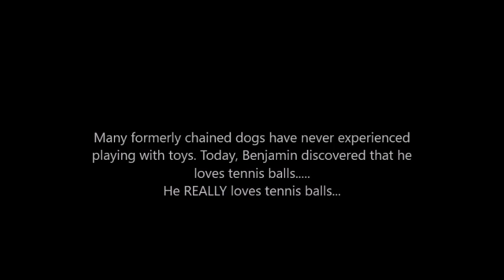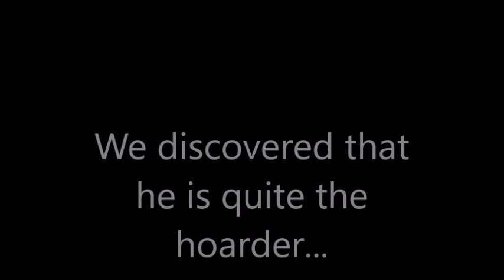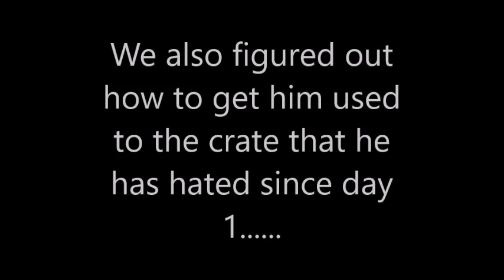Formerly Chained Dog Discovers Tennis Balls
Benjamin lived his life on a chain. He was rescued, transported to Virginia where he is learning what it feels like to run freely in a large field, live indoors and play with toys. Today, he discovered tennis balls and we discovered that he is quite the hoarder!

Music "We are the Stars"
Written by: Janet E. Hopkins & Amy H. Hines
Arranged by: Joel Weiss

Photo Credits: Mario Marasigan, Amy Hines